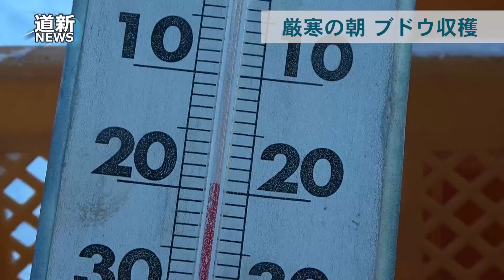しばれたブドウ、甘さぎゅっと 池田でアイスワイン用収穫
濃厚な甘さが特徴のアイスワインの原料となるブドウの収穫作業が１２月１９日未明、池田町で行われた。このブドウは２０２０年に国際ブドウ・ワイン機構（ＯＩＶ、フランス）に品種登録された独自品種の「山幸」。ブドウの実は凍結と乾燥の繰り返しで糖度が増すといい、アイスワイン用の摘み取りは寒さが厳しい朝に行われる。この日の池田町は午前６時の気温が氷点下２１度。今冬一番の冷え込みの中、町職員ら約３０人が暗闇にヘッドライトをつけ、畑の雪をキュッキュと踏みしめながらブドウを摘み取った。（2022/12/19）